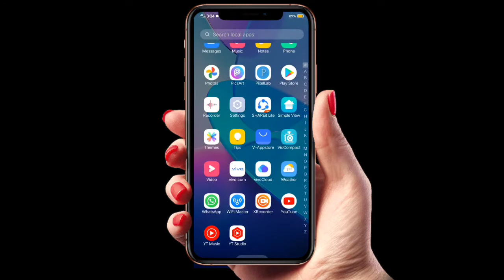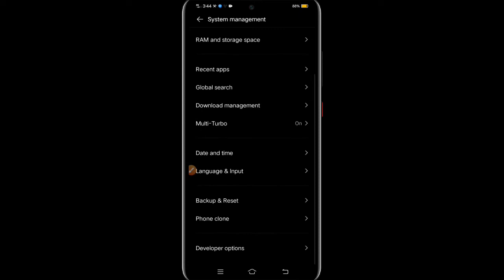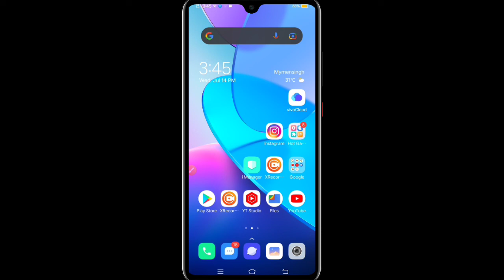মোবাইল হ্যাং গরম আর হবে না । mobile hang problem solved । Bangla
Hlw views welcome my channel about bangla । all mobile tips in here ।

 some information this video 📸👇

Hlw views welcome my channel about bangla ajke dekhabo apnader mobile hang hoy rogom hoy tahole ajke video full dekhlei apnader mobile hang rogom ager theke onek kom Hobe  to video ti Skip na koee full dekhun gurutopurno ei video ti